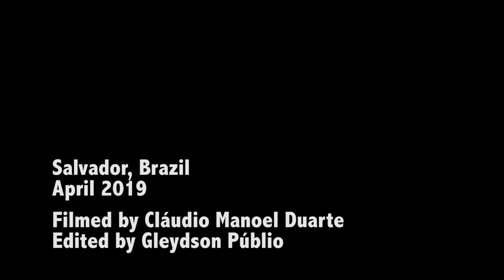Edwin Salcedo (fomento de la diversidad e inclusión social)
Edwin Salcedo es publicista y comunicador afrocolombiano con máster en ciencias políticas y experiencia en cooperación internacional y metodologías para el fomento de la diversidad e inclusión social. Estudios en mercadeo social, derechos humanos, desarrollo económico y diseño, gestión e implementación de proyectos para el desarrollo. Es el fundador y director del Observatorio Antidiscriminación Racial de Cartagena (ODAR). Actualmente es el Director Ejecutivo de la Corporación Pilas Colombia.